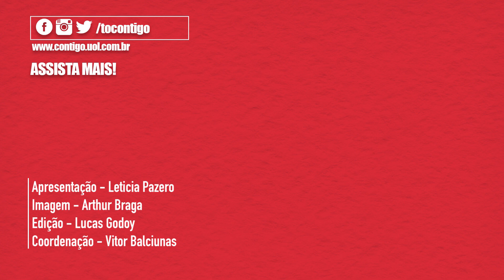POCAH SE MANIFESTA SOBRE CLIMÃO COM ANITTA! ENTENDA A POLÊMICA (2019)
Fizemos um resumão sobre a treta envolvendo Pocahontas, Anitta, Ludmilla e Lexa. A cantora se pronunciou para se defender das críticas e deu seu lado da história. Vem ver!